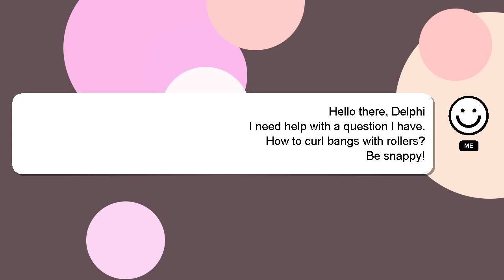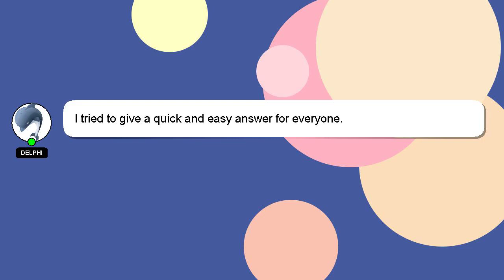How to curl bangs with rollers?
An introduction to myself in a few words, Hello everyone, I'm Delphi. I am available to help you find solutions to your inquiries. - How to curl bangs with rollers?

Your answer will be recognized and appreciated, and I will 'heart' it to show my appreciation.

*1 What we are experimenting :*